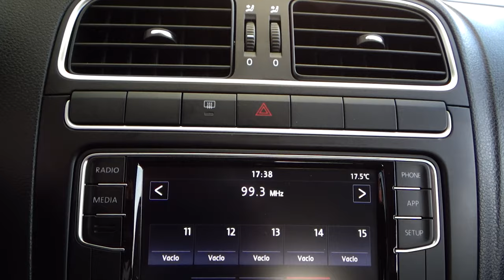Volkswagen / Vento / 2021 - 9740